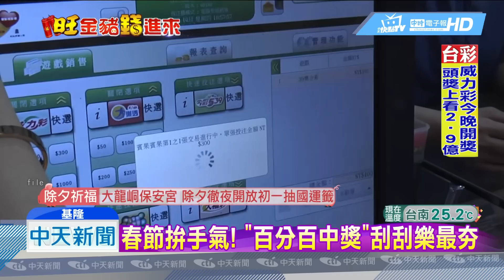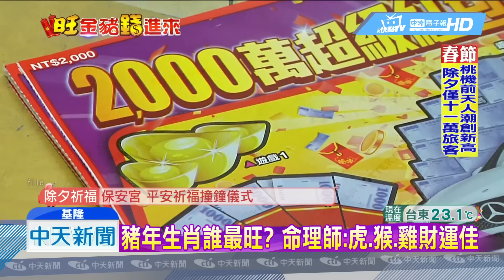20190204中天新聞 3間就1間！ 基隆全台最旺 彩券行「頭獎率」登冠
今天就是除夕，不少人到彩券行，來試試手氣，但您知道那裡的彩券行財氣最旺嗎？根據台彩統計，基隆是全台頭獎中獎率最高的！平均三間就有一間是開過頭獎的，比例高達百分之37.7，打敗過去高雄鳳山，榮登全台最旺。